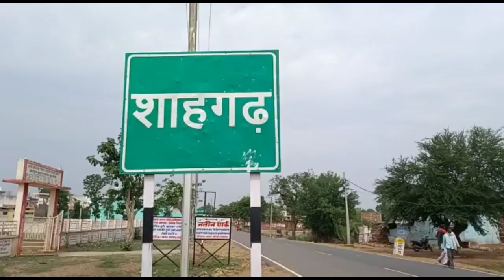भगवान भोलेनाथ की निकली शाही बारात , बारात में जमकर झूमे- नाचे श्रद्धालु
जनतासेवाएक्सप्रेस भगवान भोलेनाथ की निकली शाही बारात , बारात में जमकर झूमे- नाचे श्रद्धालु